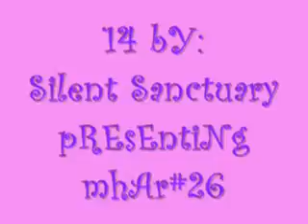14-silent sanctuary mhar#26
u'r the most important person in my life...xD